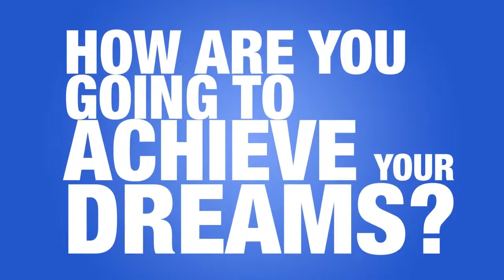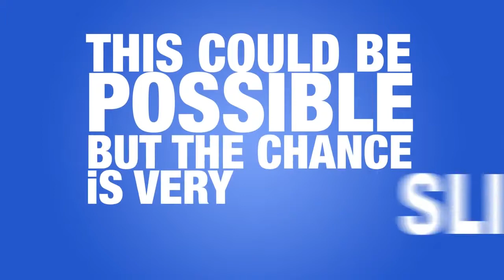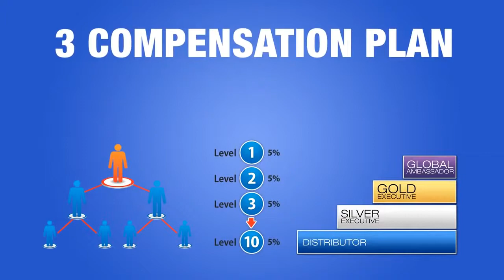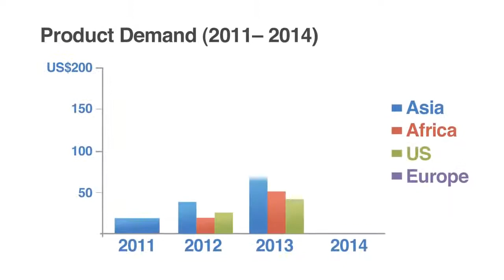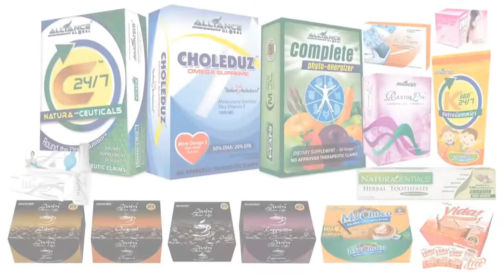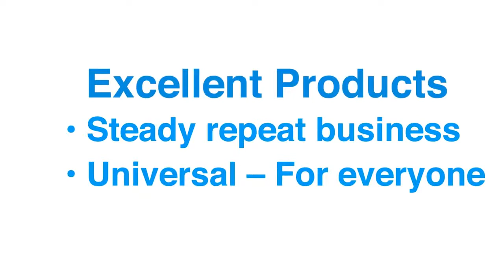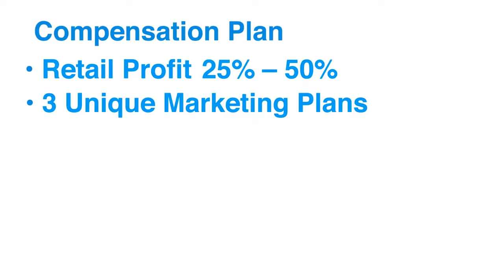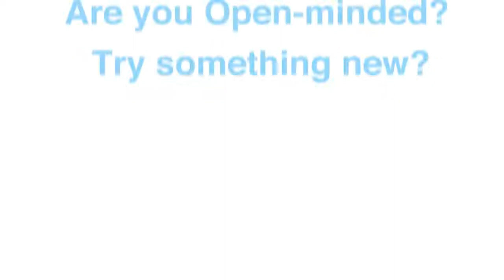AIM GLOBAL - The No. 1 MLM Company in The Philippines